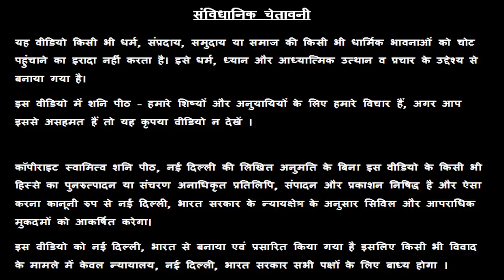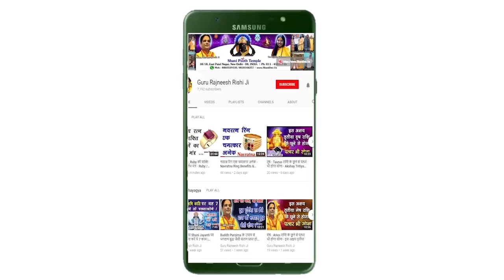Chamatkari Upay | 27 June June 2019 | Aaj Ka Totka | Aaj Ka Achuk Totka | Achook Upay | टोटके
Chamatkari Upay | 27 June June 2019 | Totke |  Aaj Ka Totka | Aaj Ka Achuk Totka | Achook Upay | टोटके | अचूक उपाय | Totka no 159 |
Chamatkari Totke | गुरु ग्रह को अच्छा करने के लिए करें इस पेड़ की पूजा  -  Swami Raj Rishi - शनि Peeth मंदिर,  नई दिल्ली

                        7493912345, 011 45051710